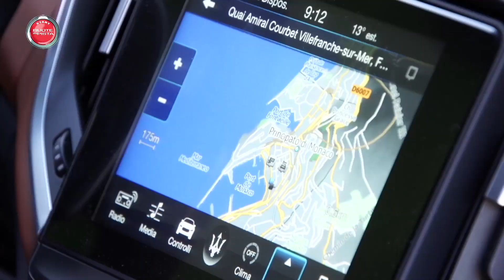Maserati Ghibli a Ruote in Pista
Maserati Ghibli  - Ruote in Pista n. 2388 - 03/12/2017 - HD

Maserati Ghibli esalta tutti i valori del marchio italiano in un segmento nuovo per il Tridente. Più corta di 173 mm rispetto all'ammiraglia Quattroporte, alleggerita grazie all’ampio impiego di magnesio e alluminio risulta più dinamica e allo stesso tempo più economica e parsimoniosa. Ghibli porta due importanti novità per Maserati: l’esordio della motorizzazione Diesel e della funzione Start-Stop. Il V6 a gasolio prodotto a Cento da VM Motori è il più potente turbodiesel monoturbo 3.0 presente oggi sul mercato. Esteticamente, la Ghibli esprime armonia, purezza delle forme e dinamismo, con la classica mascherina a trapezio rovesciato e linee laterali parallele dinamiche. Come da tradizione, raffinatissimi gli interni con due aree distinte per guidatore e passeggero. Ghibli rappresenta un'alternativa valida in chiave di esclusività e sportività alla blasonata concorrenza tedesca.